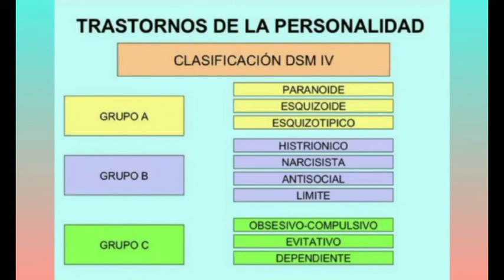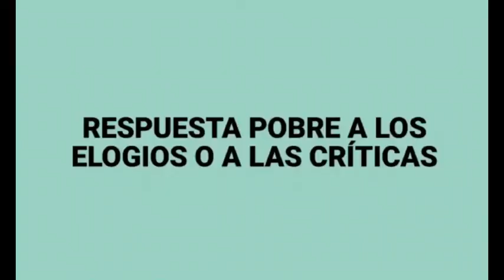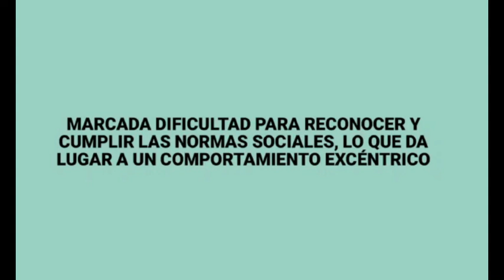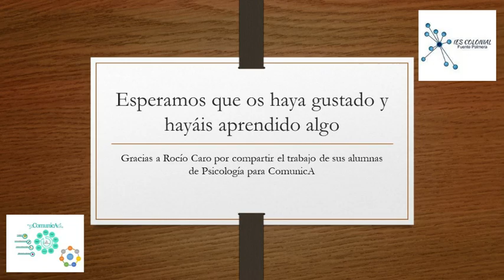VÍDEO ENTREVISTA PSICOLÓGICA 3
En esta semana contamos con la vídeo entrevista psicológica que ha hecho Andrea Domínguez sobre los Trastornos de Personalidad.
Gracias por compartir todo lo aprendido con ComunicA.